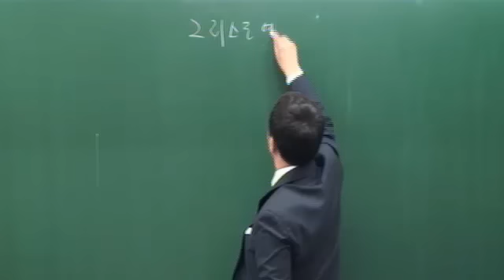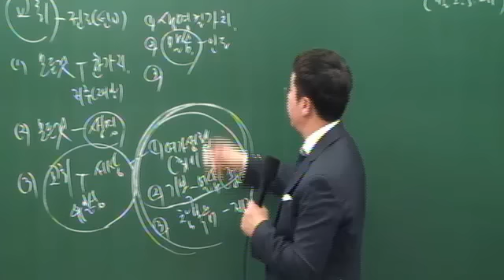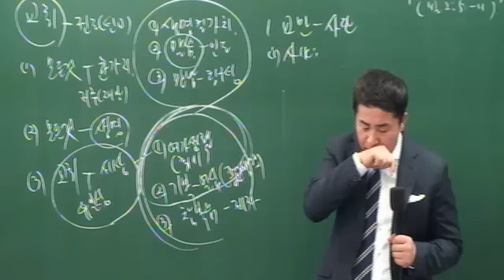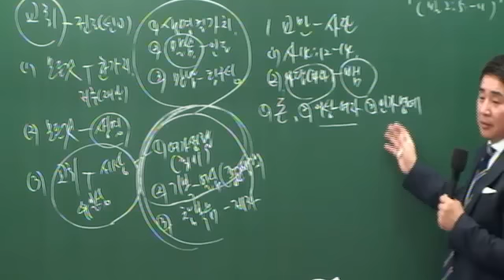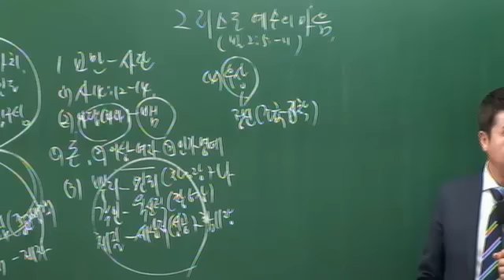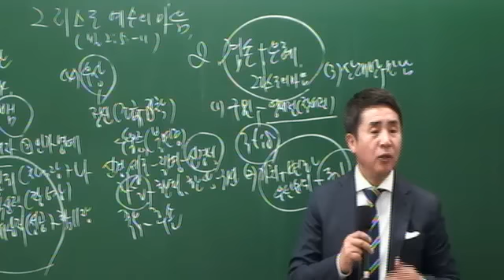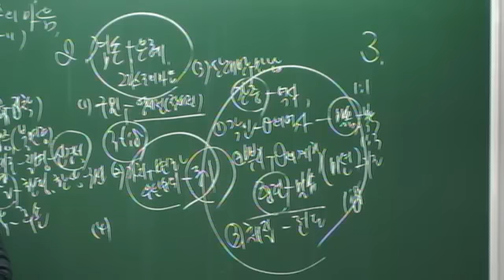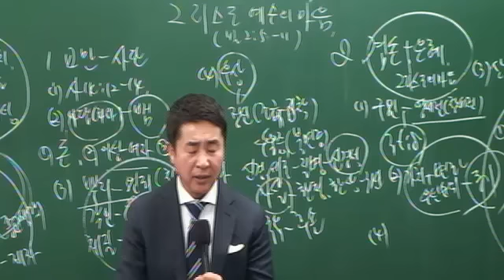20151011-[주일1부][조헌수]그리스도 예수의 마음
20151011-[주일1부][조헌수]그리스도 예수의 마음 - Captured Live on Ustream